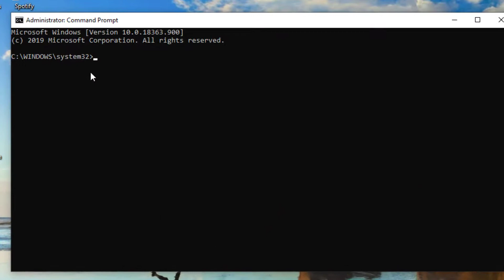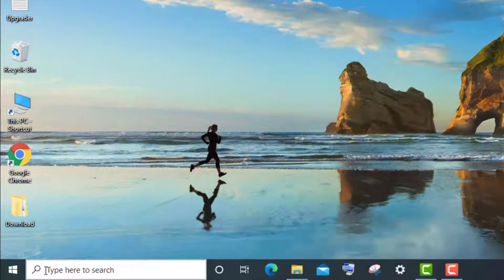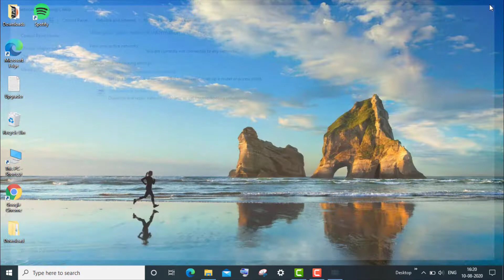Spotify Installer - The Installer Was Unable To Connect To The Internet Error Windows 10/8/7/8.1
Thank You Everyone So Much For Watch My Video On " Spotify Installer - The Installer Was Unable To Connect To The Internet Error Windows 10/8/7/8.1 ". I Hope This Was Useful And You Learned Something Interesting.

Hope " Spotify Installer - The Installer Was Unable To Connect To The Internet Error Windows 10/8/7/8.1 " useful content.